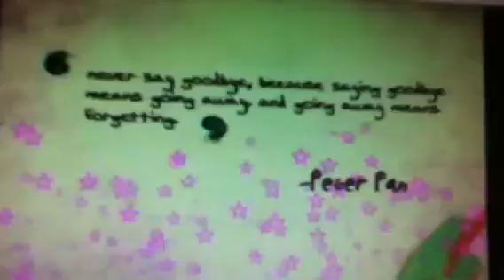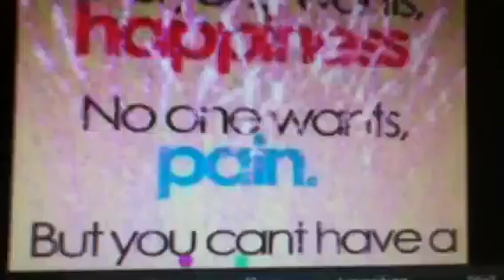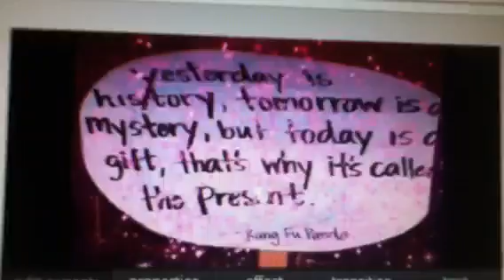A World Of Shattered Dreams Chapter 16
Amber pov
I was in Justin's house he put the kids in there room to sleep. Then he showed me around to my room.
Justin- here it is!
Amber- oh my gosh! It's huge!
Justin- haha yeah
I put my bag down and sat facing Justin on the bed.
Amber- thank you! You. Saved me
Justin- your forehead it's bleeding
He got bandaids & put it on my forehead he then did something unexpected he kissed me on the lips. I kissed back
Justin- sor
Amber- it's ok!
This time I kissed him back
Justin- I like you a lot
I blushed
Amber- me to
Justin- let's go out
Amber- let's
We kissed again and again He hugged me. I felt his warm muscles around me
Amber- I can't go to school nick'll see me
Justin- for now
Amber- okk night
Justin- night
Justin went to his room and I slept on this large circle bed. It was warm. & fuzzy haha I geuss. I slept in I woke up at 6 I showered and wore a black ruffle sleeved v neck shirt. With purple shorts & shiny gold converse I curled my hair. To see Justin struggling with his siblings
Amber- Justin they don't have to go I'll take care of them
He looked relieved
Justin- thanks btw you lookin good today
He smiled & I blushed he soon left & I took care of the kids who were so adorable. Justin came back with ari & zayn they all gave me my hw which we did together me & ari became super close.
Ari: the 4 of us sleepover
Justin: okk
Zayn: wooh
Amber: funnn!
We got into our pjs & laughed all night having fun. I finally felt safe
Like? Comment rate sub!
1. Will nick pop back in
2. Is sell coming back soon?
Peace hope u liked the marathon